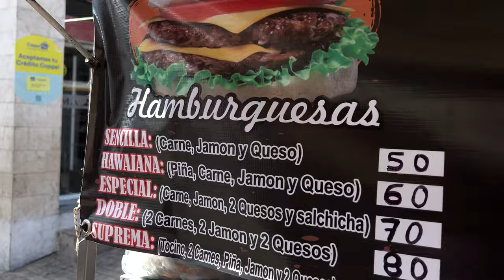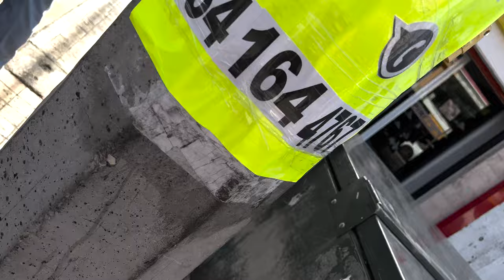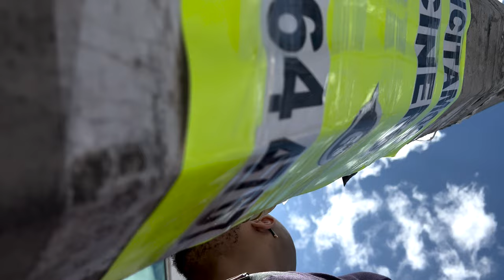Street Food SCAM In Mexico! *YOU'VE BEEN WARNED*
😎Contact | Follow Me & My Music: Director/Cinematographer/Editor/Entrepreneur

NO MORE BUSINESS CARDS! Use my link for a discount!